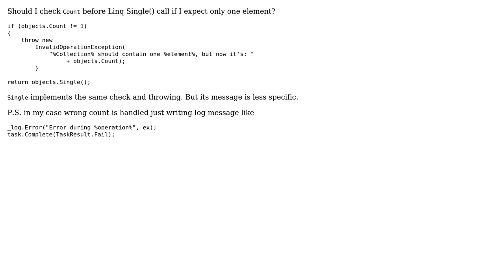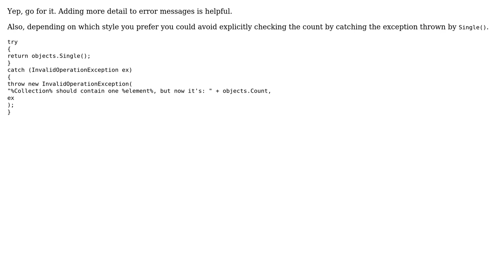Count check before Linq Single() call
With thanks & praise to God, and with thanks to the many people who have made this project possible! | Content (except music & images) licensed under CC BY-SA | Music | Images & others | With thanks to user SerG user Pimgd user gfv and the Stack Exchange Network Trademarks are property of their respective owners. You are responsible for your own actions.